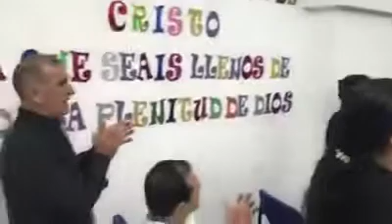EXALTANDO AL SEÑOR JESUCRISTO. ESCUELA DOMINICAL IPUI ISRAEL